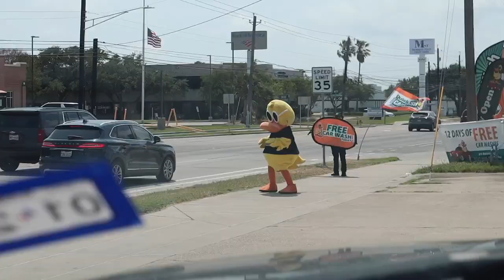Will My Family Lie to My Girlfriend for Me Prank ?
In this video, we're going to discuss the controversial topic of whether or not your family will lie to your girlfriend for you in a prank.

There are a lot of people out there who believe that your family will lie to your girlfriend for you in a prank. And while it's certainly a funny idea, is it really something that you should worry about? We'll discuss the pros and cons of this prank strategy in this video.

Just a 23 year old business student that is going to the University, stressing out constantly, hanging out with his girlfriend, works out 24/7 & vlogs his life in Texas!